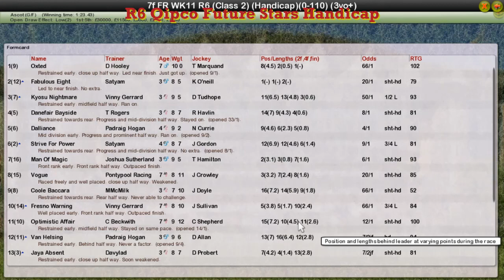FR WK11 R6 Qipco Future Stars Handicap